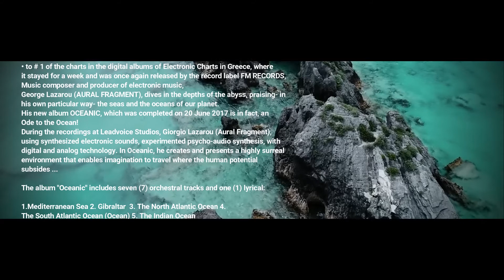AURAL FRAGMENT - The devil's triangle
From outer space to the depths of the oceans ...
After completing the trilogy of albums "Return to Space", with the album "Return to Space 3", which:
• went up to # 2 of the charts in the digital albums of Greece in the General Ranking and ...
• to # 1 of the charts in the digital albums of Electronic Charts in Greece, where it stayed for a week and was once again released by the record label FM RECORDS,
Music composer and producer of electronic music, George Lazarou (AURAL FRAGMENT), dives in the depths of the abyss, praising- in his own particular way- the seas and the oceans of our planet.
His new album OCEANIC, which was completed on 20 June 2017 is in fact, an Ode to the Ocean!
During the recordings at Leadvoice Studios, Giorgio Lazarou (Aural Fragment), using synthesized electronic sounds, experimented psycho-audio synthesis, with digital and analog technology. In Oceanic, he creates and presents a highly surreal environment that enables imagination to travel where the human potential subsides ...
The album "Oceanic" includes seven (7) orchestral tracks and one (1) lyrical:
1.The Mediteranean Sea 2. Gibraltar  3. The North Atlantic Ocean 4. The South Atlantic Ocean (Ocean) 5. The Indian Ocean 6. The North Pacific Ocean 7. The Devil's Triangle.
With the participation of:
Manja Vlachogianni: Dramatic SopranoVoice, vocals/1st track - Meditteranean sea.
Marianna Koukoutsakis: Lyric Soprano Voice, vocals/4 th track-The South Atlantic Ocean (Ocean)
Paris Karvouni: lyrics, 4th track – The South Atlantic Ocean (Ocean)
Programming, sound, mixing and mastering took place at  Leadvoice Studios.
Composition and production: Giorgio Lazarou (AURAL FRAGMENT)

The wonderful journey to electronic music continues ...